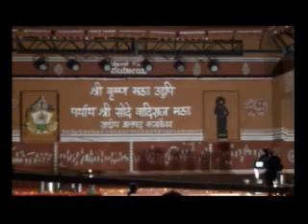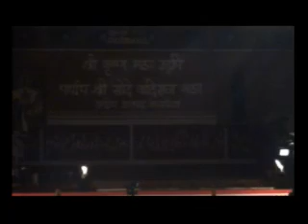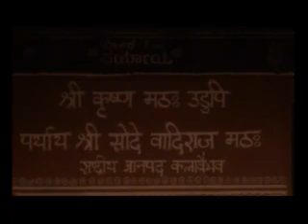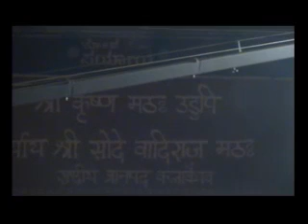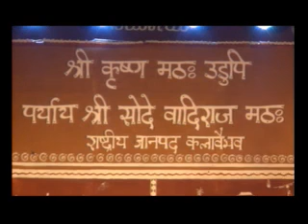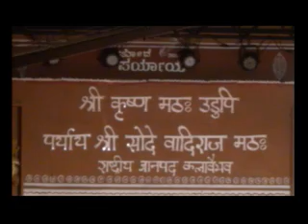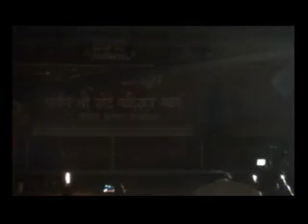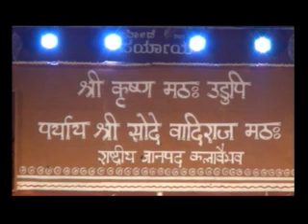RASHTRIYA JAANAPAD KALOTSAV